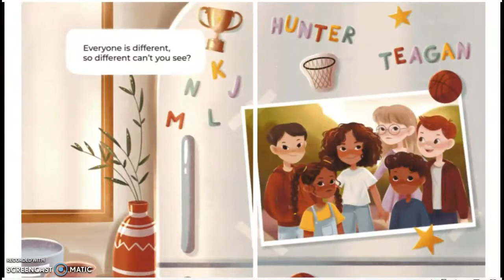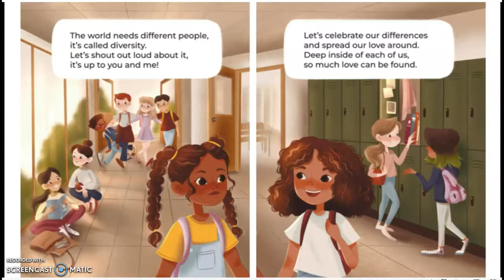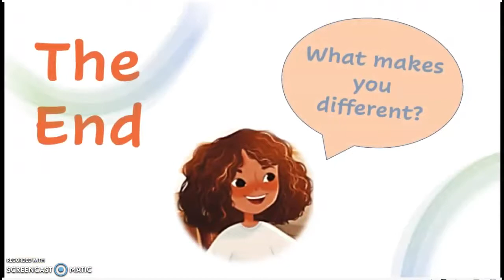Not So Different Read Aloud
This is a simple read aloud of the book Not So Different.
Author: Cyana Riley
Illustrator: Anastasia Kanavaliuk
Narrated by: Amanda Smolarek

APA citation for physical book:
Riley, C. (2020). Not so different. GreyNash, LLC.